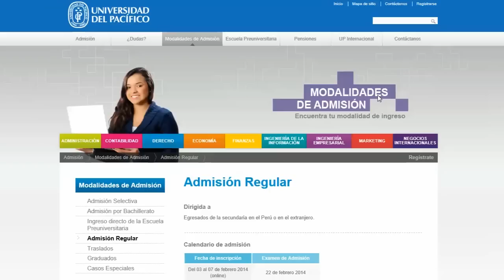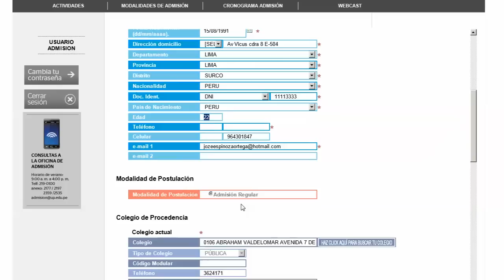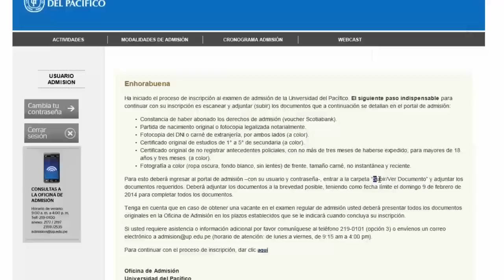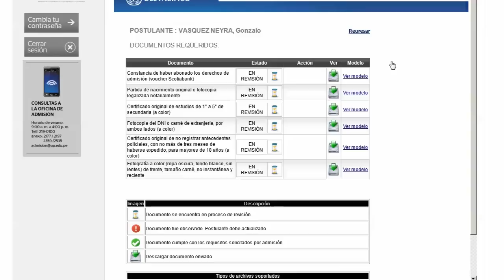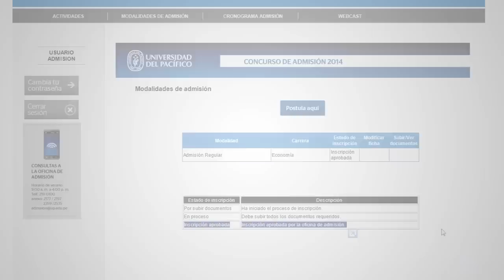Tutorial: ¿Cómo postular al examen de Admisión?